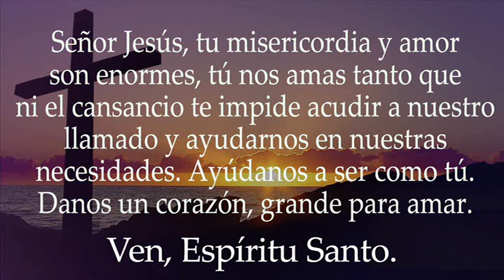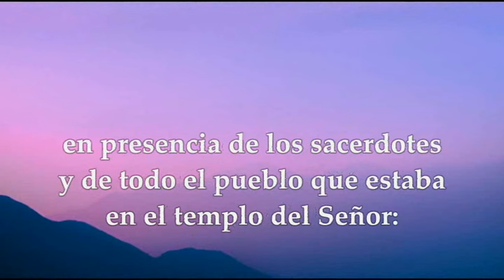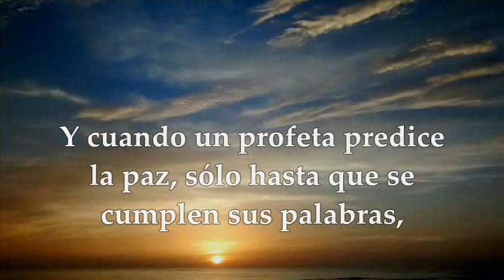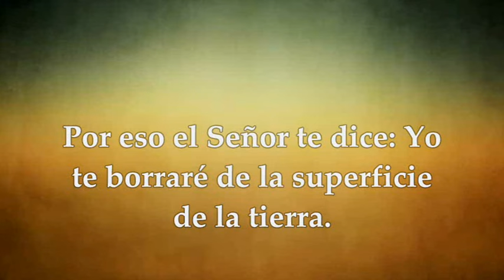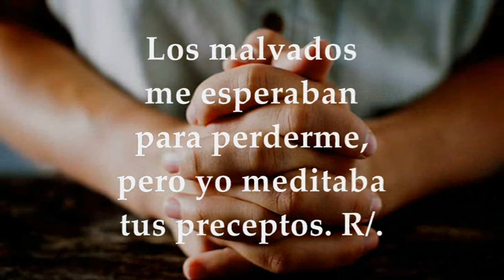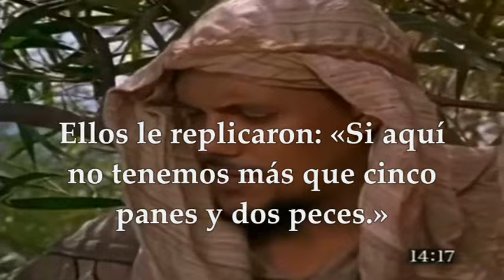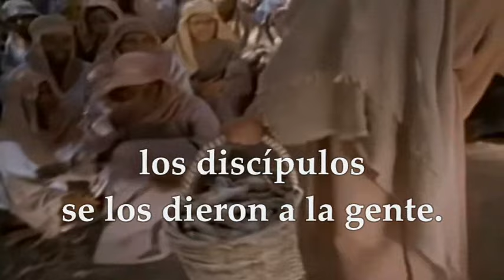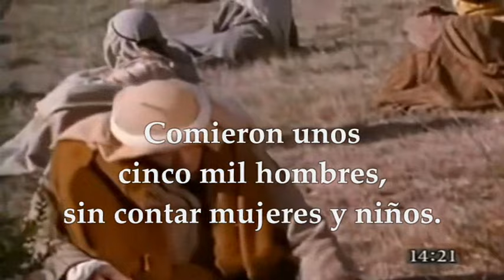EVANGELIO LUNES 5 DE AGOSTO DE 2024 | MATEO 14,13-21 | LUNES 18°SEMANA TIEMPO ORDINARIO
EVANGELIO Y LECTURAS EUCARISTÍA LUNES 5 DE AGOSTO DE 2024 LUNES DÉCIMO OCTAVA SEMANA TIEMPO ORDINARIO CICLO B. Primera Lectura: Del libro del profeta Jeremías 28,1-17 SALMO 118, 118, 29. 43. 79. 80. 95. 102 R/. Instrúyeme, Señor, en tus leyes. EVANGELIO: Del Santo Evangelio según San Mateo 14, 13-21.